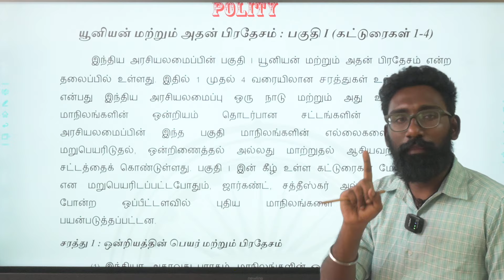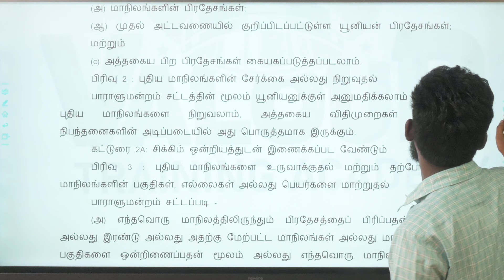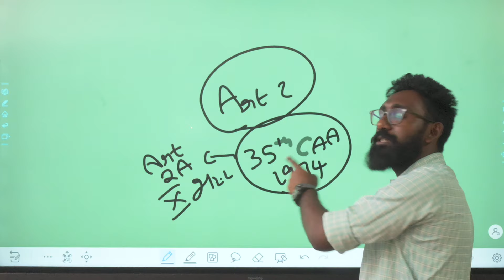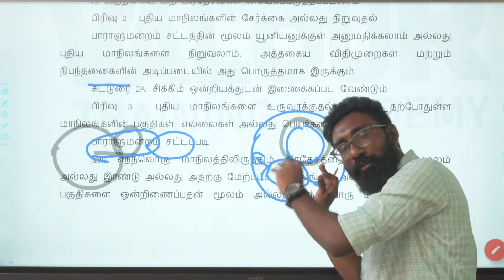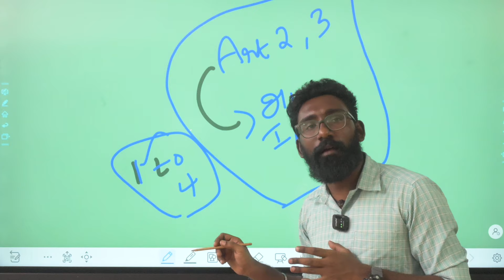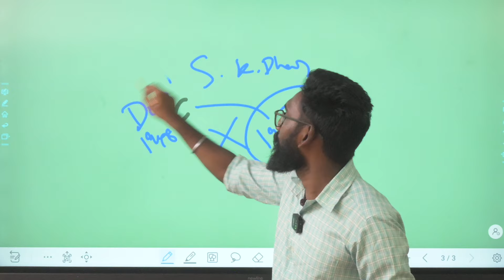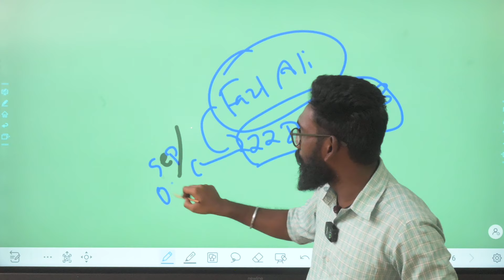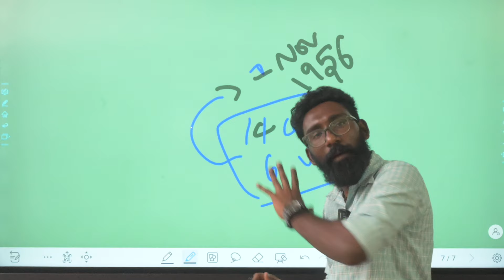TNUSRB & TNPSC | POLITY | சட்டப்பிரிவு 1 - 4 வரை | FULL EXPLANATION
TO JOIN FORESTER GENERAL GROUP
         Follow this link to join my WhatsApp group:

TO JOIN SI GENERAL GROUP

TO JOIN TECHNICAL SI GENERAL GROUP